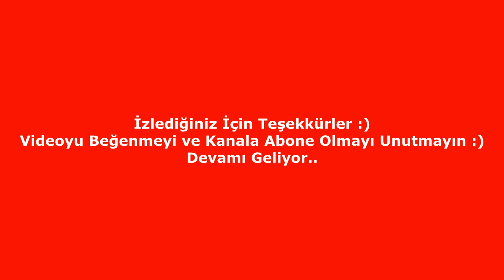DESTAN KO Knight Online HybridFox Mercy Clan Town Baskın 8v8 & PK Movie ( 1080 p )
knight rider,
knight game,
knight,
knight and day,
knight asas,
knight canlı,
knight csw,
knight cz,
knight chaos,
knight ceren,
knight char soyma,
knight cash,
knight chat görevi,
knight core,
knight clash of heroes,
c. knight my origin story,
studio c knight,
knight gem,
knight genie,
knight gamers pk,
knight görevi,
g knights,
g knight and the pips,
e g knight,
knight io türkçe,
i knight thee sir loin of beef,
i knight without armor in a savage land,
i'm a knight in shining armor,
i'm a knight song,
i'm a knight rider,
i'm zack knight,
i'm the knight of the wind,
i dark knight,
knight jr,
knight jumps queen,
knight job değiştirme,
taylor j knight,
save me j knight,
letters j knight,
knight müzik,
m knight movies,
m night shyamalan,
m knight new movie,
m night sha,
m night shyamalan split,
m night schulman,
m knight sh,
m knight transport,
m night shyamalan the office,
m night shama lama ding dong,
knight nasıl oynanır,
knight nt,
knight nova town,
knight nihat,
knight night,
p knight high school,
p knight artist,
g&p knight's armament,
alyssa p knight,
p diddy suge knight,
sukh knight p money,
batman arkham knight p,
zack knight p,
kirk knight p,
knight online p,
knight rider 2008,
knight rider music,
knight rider theme,
prospect marching knights u of i,
lego nexo knights u,
knight owl trouble u,
batman arkham knight u bahn,
knight ücretsiz trade açma,
batman arkham knight ümidi,
golden knight ücretli,
knight online ücretsiz trade açma,
knight online üyelik,
suge knight über tupac,
knight vs,
knight zodiac,
knight zbrush,
knight zero,
z knight new song,
z knight song,
z knight anime,
j z knight,
jay z knight,
j z knight ramtha,
j z knight exposed,
j.z. knight drunk,
j z knight 2016,
q knight z,
knight 00000,
knight 0dan para kasma,
knight 3 priest,
knight 3 musketeers,
knight 3000,
knight 3d,
knight 333,
knight 300,
knight 360,
knight 3ds max,
dark knight 3,
shovel knight 3ds review,
3 knights,
3 knights korean drama,
3 knight checkmate,
3 knightsbridge road brampton on,
3 knights opening,
3 knightsbridge road review,
3 knightsbridge apartments,
buy 6 knight,
forza 6 knight rider,
gta 6 knight rider,
function x-6 knight,
knightmare series 6,
nexo knights 6,
knight 70 görevi,
knight 70 skili nasıl açılır,
knight 7 anahtar görevi,
knight 7 anahtar görevi resimli,
knight 7 key görevi,
knight 777,
knight 79x mc,
knight 80 görevi,
cyber knight 8610,
smok koopor knight 80w,
smok knight 80w,
garth knight 88 mph,
dark knight 8 bit,
gladys knight 80s,
arkham knight 89 batmobile,
8 knights,
8 knight court sparkill ny,
8 knight ball,
rotmg 8/8 knight,
rotmg 8/8 knight death,
episode 8 knights of ren,
8/8 knight ppe,
knight rider episode 8,
knights of cydonia 8 bit,
knightmare series 8,
knight-98,
knight 99,
black knight 956,
arkham knight 960m,
lunar knight 93,
game knight 999,
arkham knight 940m,
chris knight 90 acres,
suge knight 90s,
batman arkham knight 920m,
9 knights,
9 knights 2017,
9 knights mtb,
9 knights ski,
9 knight squash,
9 knights mtb 2017,
9 knights mountain bike,
9 knights 2016,
9 knights 2015,
9 knights double backflip